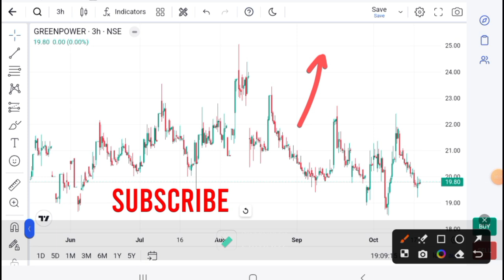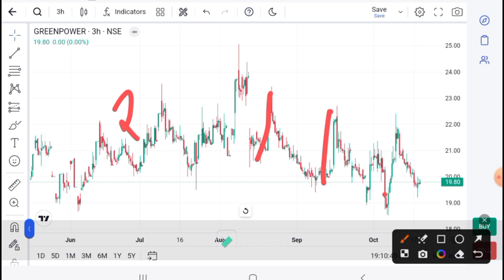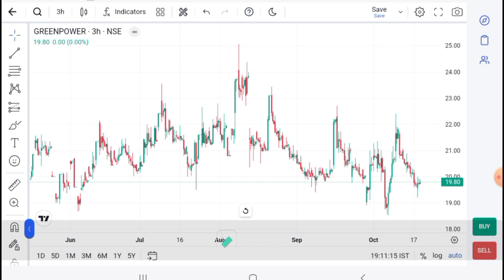orient green power | orient green Share latest news | orient green today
*Download Logo*
Brand your logo and visiting card design

ANGEL ONE
Android
Refer code : NMEMD